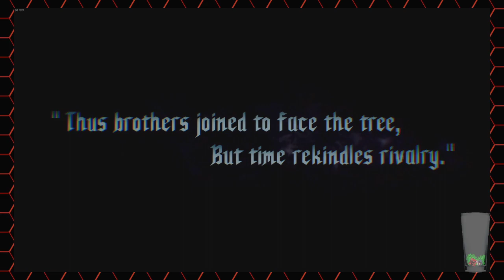Devil May Cry 5 Vergil Mode Part 2